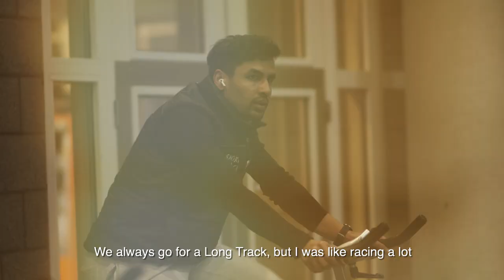In the Spotlight: Akash Aradhya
To license ISU footage for more information.